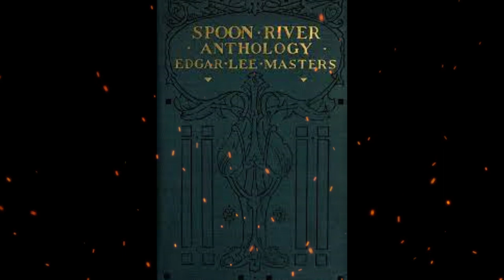Plot summary, “Spoon River Anthology” by Edgar Lee Masters in 5 Minutes - Book Review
"Spoon River Anthology" is a collection of free-verse poems by Edgar Lee Masters, first published in 1915. The poems are set in the fictional town of Spoon River, based on the small town of Lewistown, Illinois, where Masters grew up.
Each poem is written from the perspective of a different person buried in the Spoon River cemetery, and together they create a composite portrait of small-town life in the late 19th and early 20th centuries. The speakers are a diverse group, including farmers, teachers, doctors, prostitutes, and other members of the community, and their stories reveal the joys and sorrows, hopes and regrets, and triumphs and failures of ordinary people.
The poems are marked by their frankness and realism, and they deal with controversial topics such as sex, love, infidelity, and suicide. The collection was groundbreaking in its time for its unconventional style and subject matter, and it continues to be celebrated for its portrayal of everyday life and its exploration of the human condition.
"Spoon River Anthology" remains a landmark work in American literature and is considered one of the greatest works of poetry of the 20th century. It has inspired countless writers and poets, and its influence can be seen in the work of modern poets such as Billy Collins and Sharon Olds.